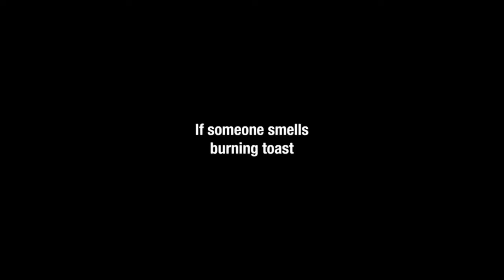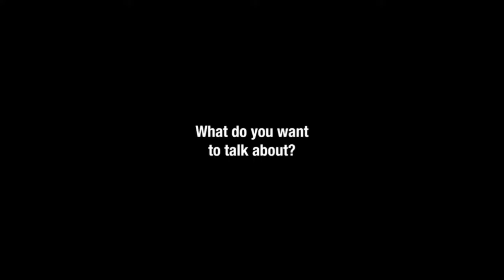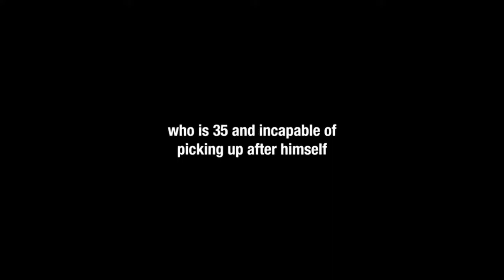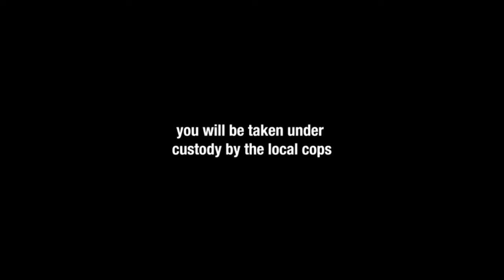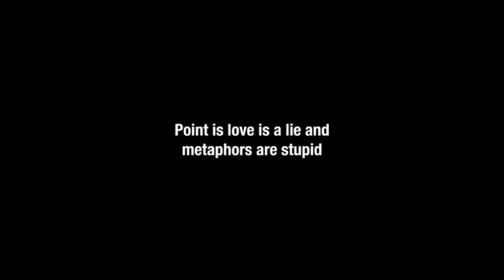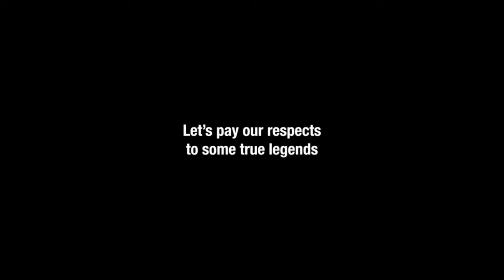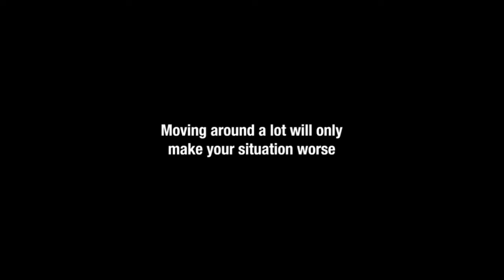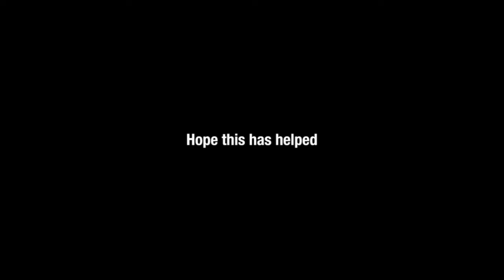Adult Swim B&W Bumps: June 19, 2022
Welcome to September, We Got Spring 2022.